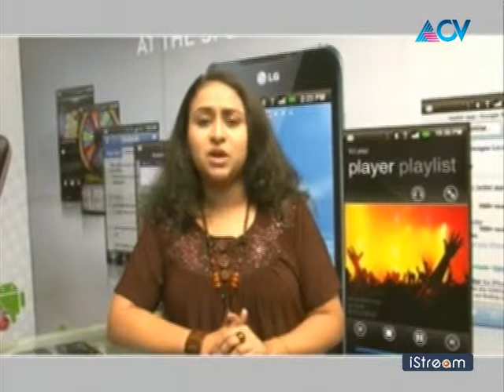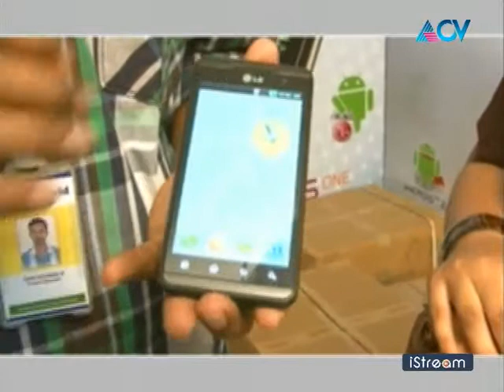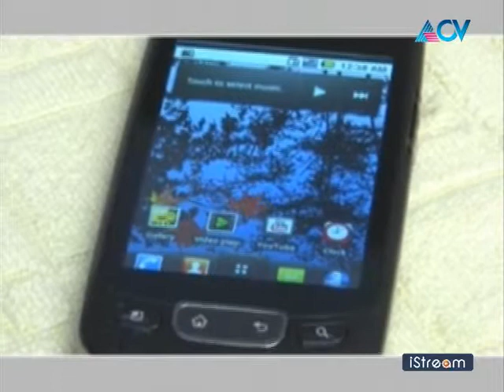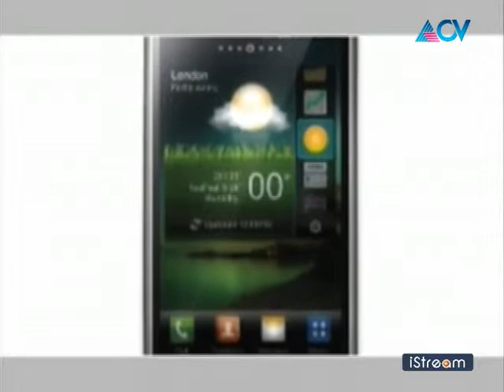Trendz - Handicraft Lifestyle Trends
Watch this episode of Trendz to see Handrafted items and catch up on the latest in tech trends.